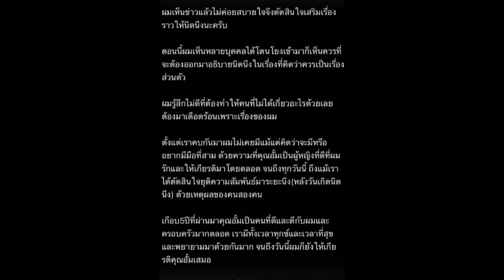มาแล้วข้อมูลวงใน อั้ม พัชราภา ไฮโซพก เลิกกันวันไหน